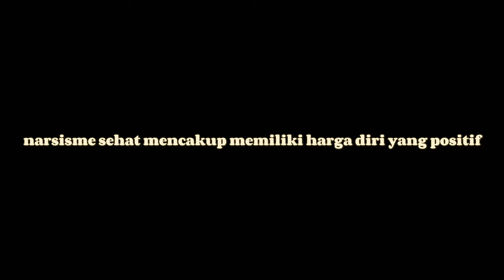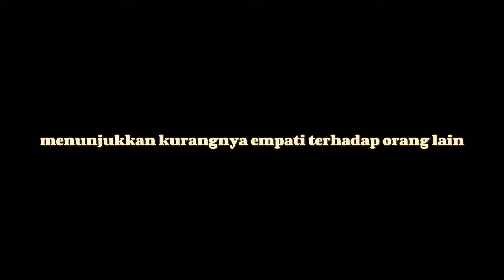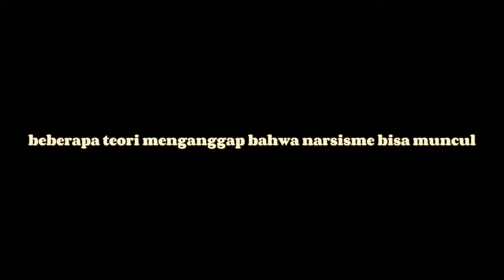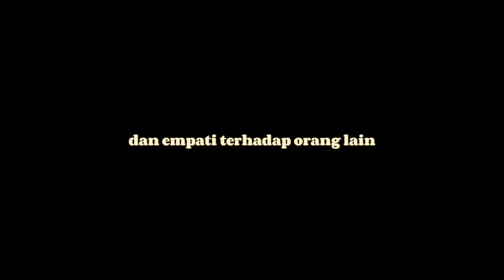Apa itu NARSISME ?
Kualitas kepribadian meliputi berpikir sangat tinggi terhadap diri sendiri, memerlukan kekaguman, sulit percaya orang lain, dan kurang empati terhadap orang lain.